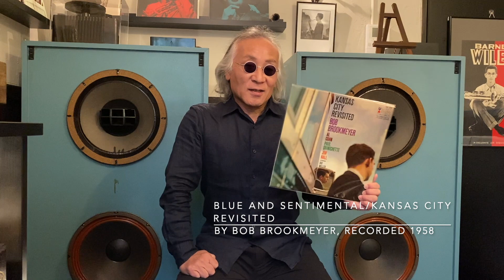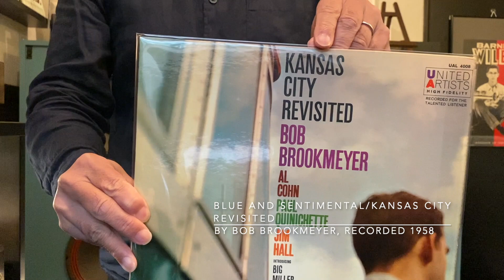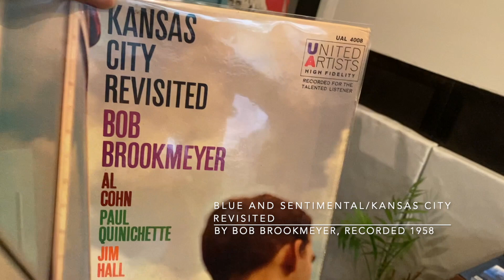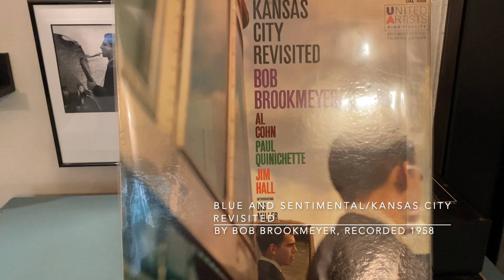ジャズ喫茶マスターが語るオススメの1曲 ジャズ横丁 #363 Bob Brookmeyer 「Blue And Sentimental」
【Now Playing】
Track：
Blue And Sentimental
Performer：
Bob Brookmeyer
Title：
Kansas City Revisited
Year/Place：October 23, 1958/New York
Released：
1959
Label/No/Format：United Artists/UAL4008/
MONO
Engineer:
Notes：

[Sound System]
Turntable：Garrard 4HF
Tonearm：Garrard TPA12
Headshell：Garrard 3-PIN Detachable
Cartridge：GE VR II Triple-play
Loudspeaker：Doug Sax custom-tuned "Super Red" Altec 604E2
monitors
Dividing Network：The Mastering Lab Ltd. MODEL 604/5 SERIAL NO.1290
Preamplifier : LEAK VARISLOPE
Poweramplifier：LEAK STEREO 60